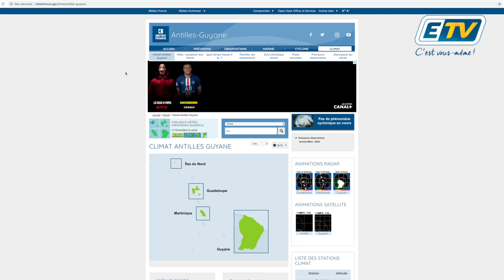Pollution : un nouvel épisode de brume de sable annoncé cette semaine